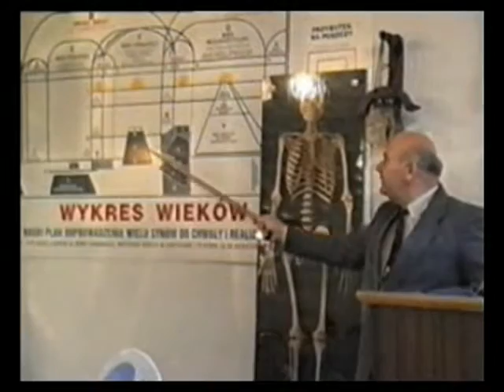br,Łotysz,Cudowny Nowy Duchowy Człowiek cz 5 Okres Smyrneński,Pergamoński,Tyjatyrski